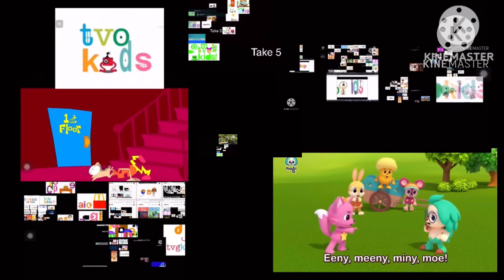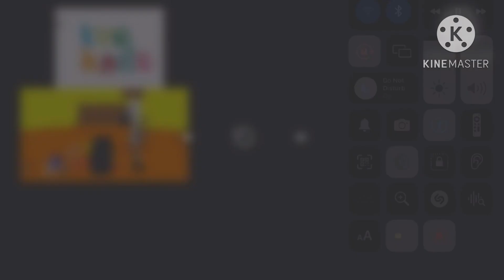June 28, 2023